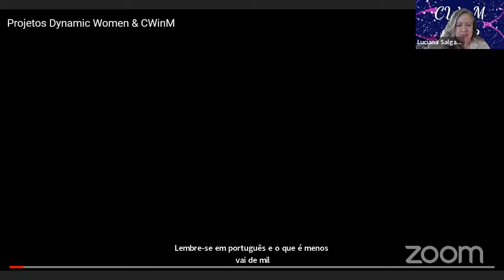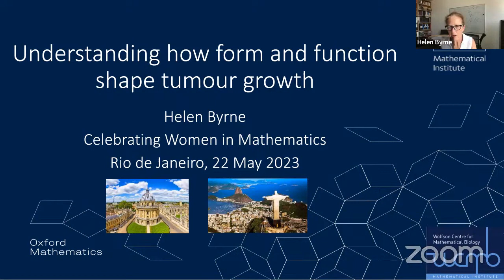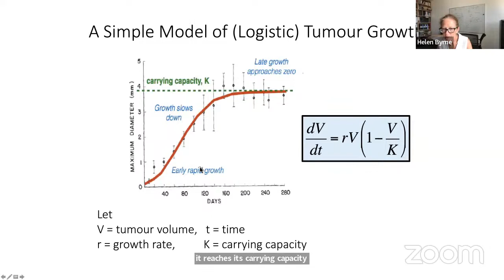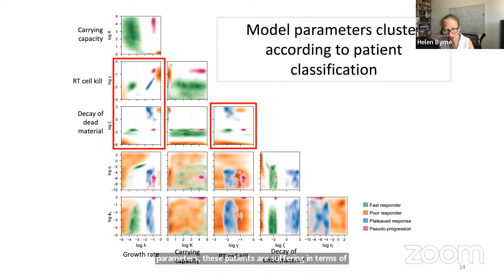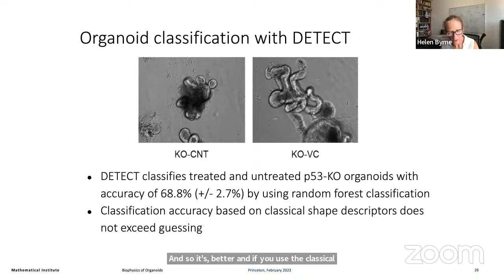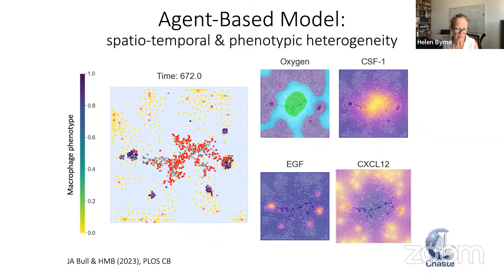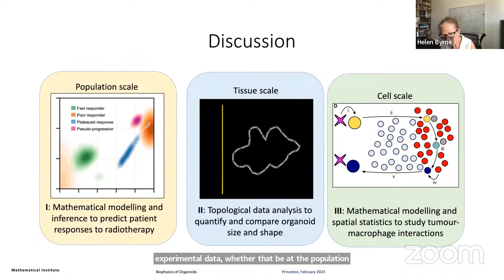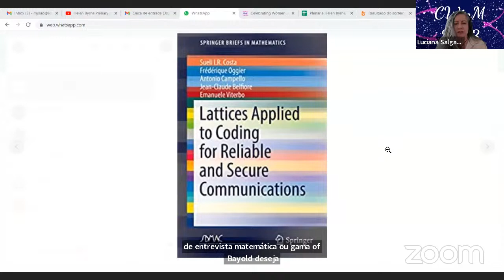Helen Byrne Plenary talks - Plenárias CWinM2023